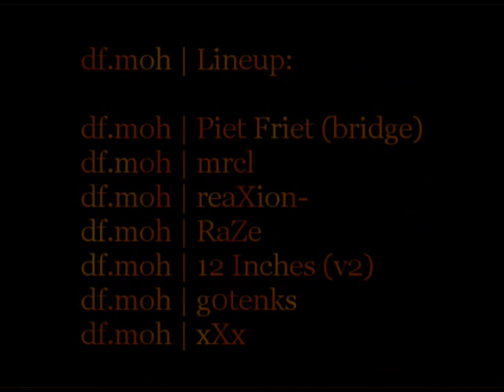downforce vs 24h - xXx